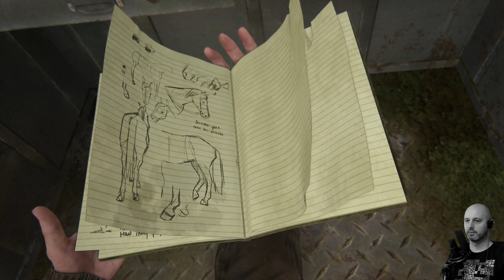Privatkonzert mit Schock! 🧟 Let's Play The Last of Us Part II #11 🧟 Deutsch/Gameplay/PS4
🤟 Folgeninfo
Im Musikladen spielen wir ein wenig Gitarre und plündern noch ein wenig die Gebäude bevor wir uns zum Gericht aufmachen. In einem kleinen Diner erleben wir dannd en Schock unseres Lebens!

🤟 Let's Play The Last of Us Part II | Deutsch/Gameplay/PS4

Plattform: Sony Playstation 4 Pro

The Last of Us Part II ist der Nachfolger des legendären PS3 Spiels The Last of Us (wer hätte es gedacht). Die Erwartungen sind hoch, da The Last of Us für mich das beste Spiel der PS3 Ära war, es war einfach ein Meilenstein des Storytellings und der Charakterzeichnung in Videospielen. Kann Naughty Dog die Erwartungen wieder einmal erfüllen? Wird überzeugen uns hier und jetzt. Das Spiel spielt 4 Jahre nach dem ersten Teil, Joel und Ellie haben sich in einem Camp in Jackson niedergelassen. Finden sie dort Frieden?